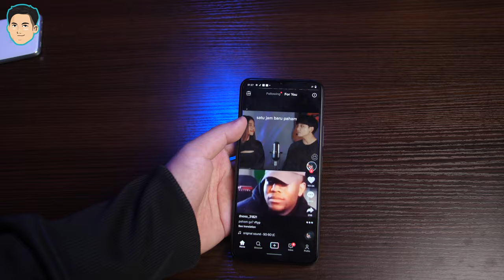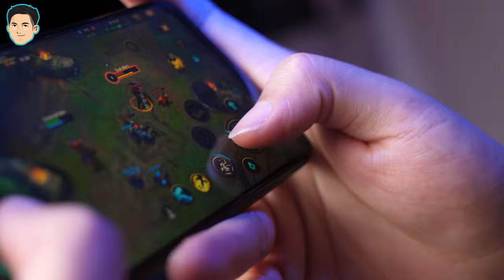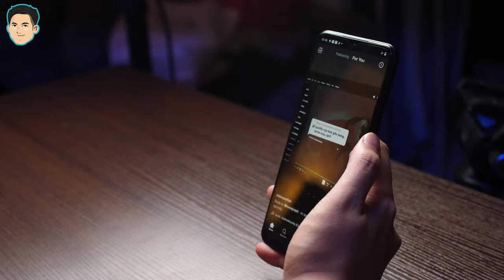Ini yang ditawarkan vivo dengan harga TIGA JUTAAN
Apakah vivo Y33S ini cukup menarik untuk kalian? Kalau menarik silahkan checkout di